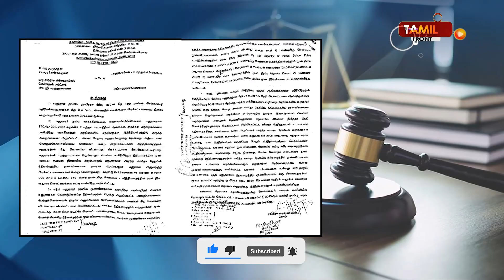மருத்துவர்கள் மீது மான நஷ்ட ஈடு வழக்கு போட்ட பெண் M.D | பிடிவாரண்ட் போட்ட நீதிமன்றம் | என்ன நடந்தது?